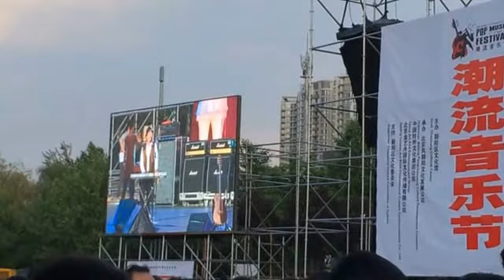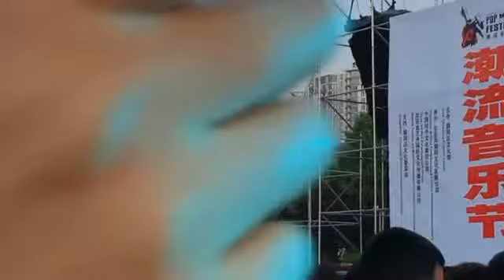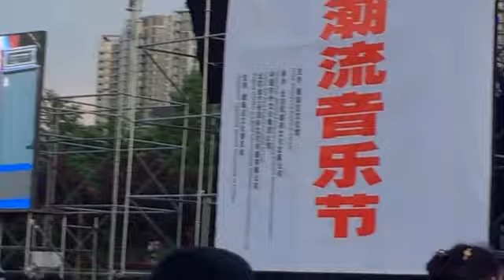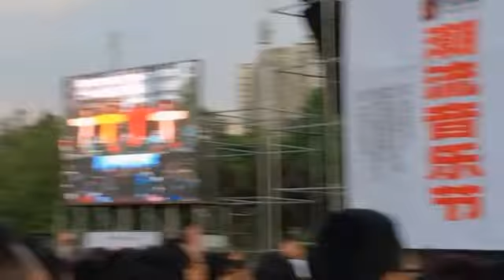Renacer Peru Band at Beijing International Music Festival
Beijing International Music Festival